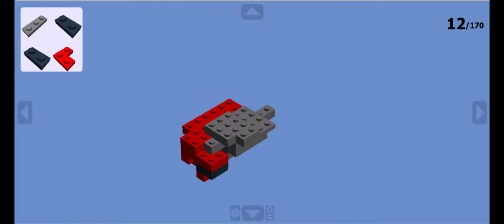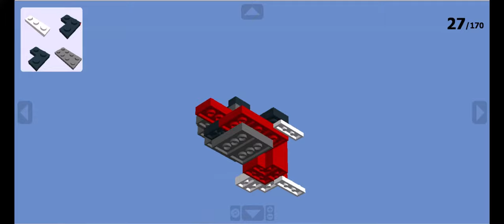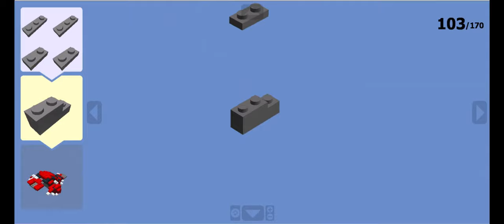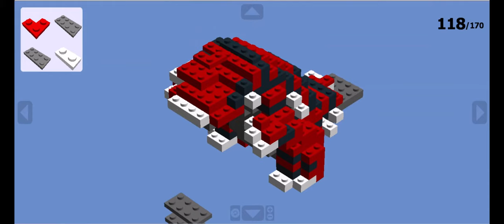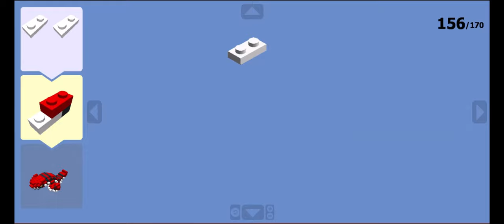Lego Groudon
"Unleashing the Primal Power: Building Lego Groudon! 🔥🧱
Prepare to witness the raw might of the legendary Pokemon Groudon as we meticulously recreate its awe-inspiring form using Lego Digital Designer! In this epic video, join us as we meticulously assemble each brick to capture the essence of this iconic Ground-type creature. Watch as the Lego pieces come together, forming a striking representation of Groudon's fierce presence and primal energy. Whether you're a devoted Pokemon Trainer, a Lego enthusiast, or simply someone who appreciates the fusion of nostalgia and creative craftsmanship, this video is a must-watch. Be sure to subscribe and hit the notification bell to stay updated on our Lego adventures, where we celebrate the fusion of pop culture and the endless potential of building with Lego. Let's harness the power of Groudon, one brick at a time, and embark on a legendary journey together!"